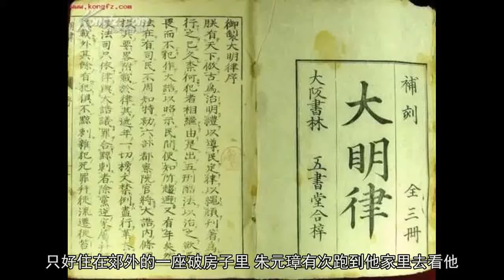为什么说要想当官发财，就不要生在朱元璋时代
明朝，是一个比较独特的朝代。独特在流行的“发财就当官，当官就发财'这套磕到明朝就不灵了。因为官员的俸禄制定得很低，低级官员靠官俸维持生活都比较艰难，更别说高薪养廉了。太祖的治贪措施非常严厉，《醒贪简要录》中规定，官吏贪赃银六十两以上的要斩首示众。朱元璋还发明了“剥皮揎草”酷刑。并规定百姓不分贵贱，都可直接到京城告发地方官吏的贪污罪行，地方官吏不准拦阻。《醒贪简要录》中还详细记载了制定官吏俸禄标准的理论依据。举个例子来说，一个正七品县官，年俸90石米，就是6372公斤米，按人均消耗180公斤/年计算，这些米刚够够35个人吃一年的。但其实还有40%被折换成别的东西，例如绢布、棉布，甚至一些零碎的小东西。（万历《明会典》卷三十九）所以，正直的官员都比较清苦。著名清官海瑞就有饿死七岁女儿的记载。（明姚士麟《见只编》、明沈德符《万历野获编》）野史记载，洪武年间的宏文馆学士罗复仁很清廉，在城里买不起豪宅，只好住在郊外的一座破房子里。朱元璋有次跑到他家里去看他，看见有一个民工正在粉刷破瓦房外表的墙面，就上前打听到：“罗复仁家在哪里？”没想正在刷墙的民工一转身，扑通跪倒，回奏道：“臣就是罗复仁！” 到给朱元璋吓了一跳。

还有一个官职叫御史的，俗称”言官。”职责就是专门从事官吏的考察、弹劾，应该比较有权了，那也不行。当上御史大夫官俸自然要高一点，普通的御史，收入就少的可怜。如果自己再正直一些，那日子过得肯定是紧巴巴的。有个叫徐文英的御史就非常清贫廉洁。有一回同乡的官吏触犯刑律，求到徐御史的父亲让他帮忙，不要上奏弹劾了。这天徐文英正准备去上朝，下人禀报父亲来见。徐御史一猜父亲肯定是为这事来的，即刻出门将弹劾奏章上报朝廷，等回家见到父亲，还没等老人家开口，徐文英直接挑明了：“来不及了，奏章已经上报。”第二天一大早，徐御史恭送父亲回家，将家里仅有的百文钱及两双草鞋交给父亲，心里很不是滋味，暗自伤感自己没有更好的东西来孝敬老人家。怀着一颗愧疚的心理，徐御史陪父亲走了十多里路，以至于赶回来晚了，上朝迟到了。